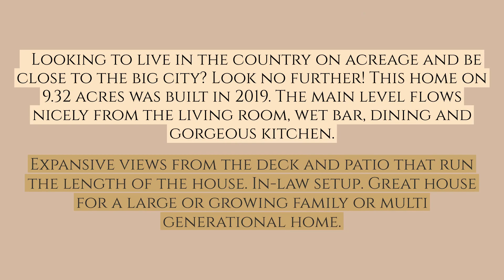9.32 acres! 22703 W Elm Ln, Medical Lake, WA 99022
Looking to live in the country on acreage and be close to the big city? Look no further! This home on 9.32 acres was built in 2019. The main level flows nicely from the living room, wet bar, dining and gorgeous kitchen. With 7 bedrooms, 3 bathrooms, a living room or bonus room on each floor, plus in-law setup in the basement with full kitchen. makes for a perfect home for a large or growing family or multi-generational family. Mini splits upstairs to keep you cool. Laundry room on each floor! Expansive views from the deck and patio that run the length of the house. Schedule your showing today!